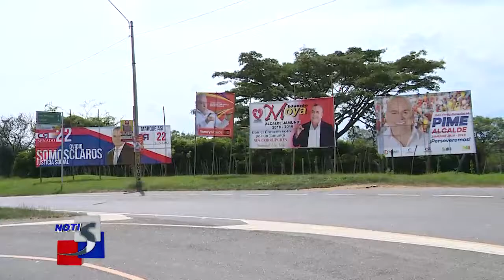Opiniones de Jamundeños por Elecciones adelantadas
Informa: Mayra Chamorro @maycha__